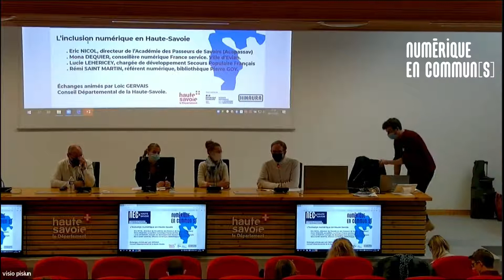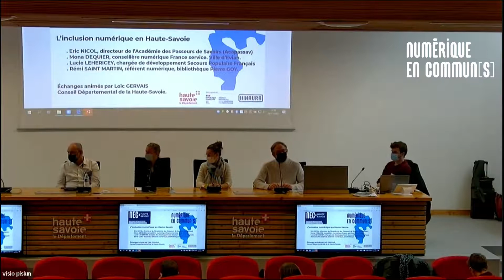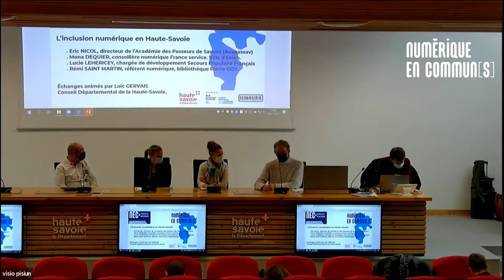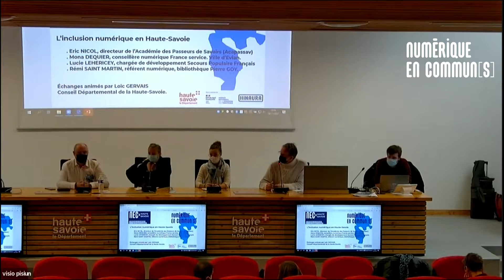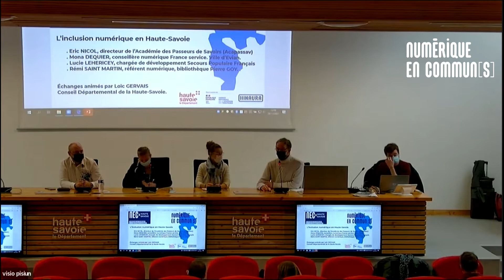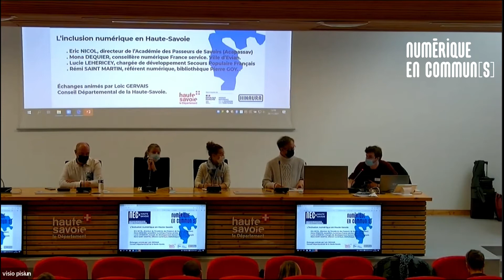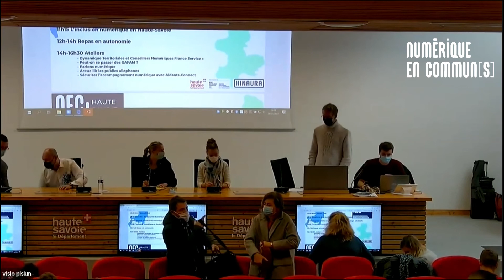Numérique en Commun[s] - REPLAY du 26 novembre 2021 : l'inclusion numérique en Haute Savoie